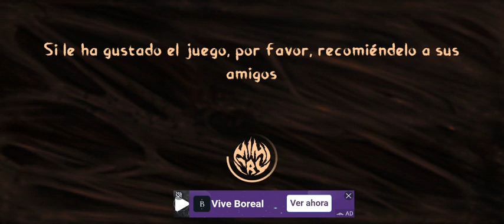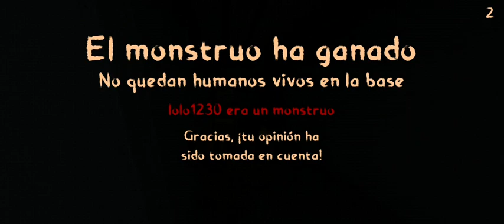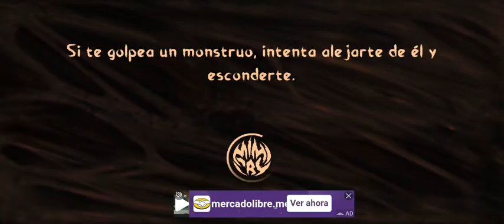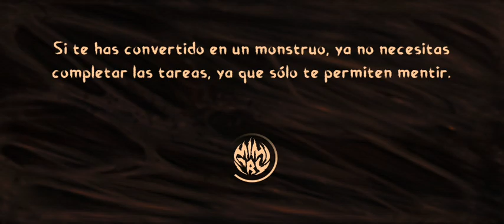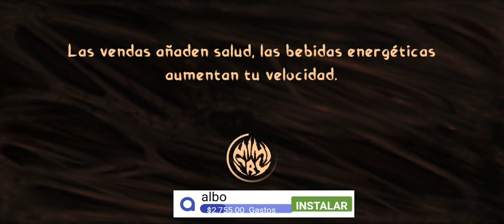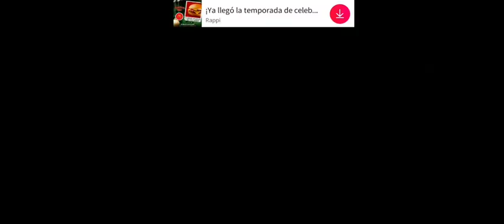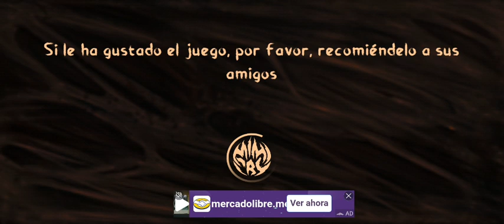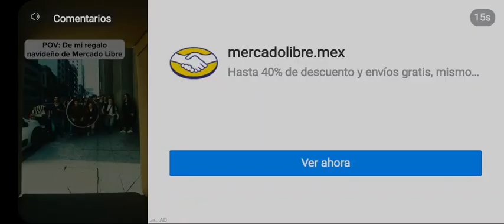mimicry online horror